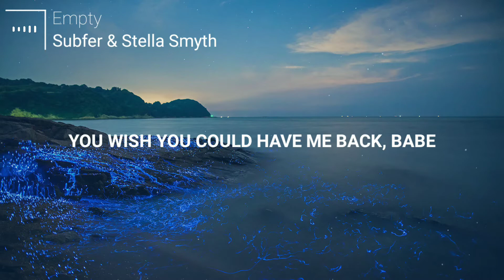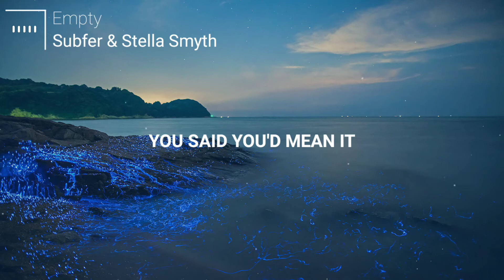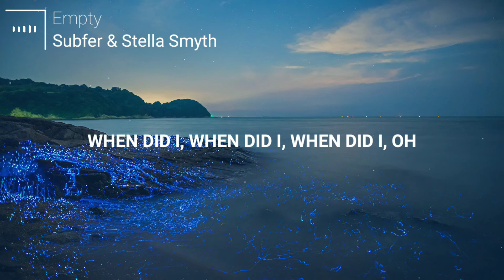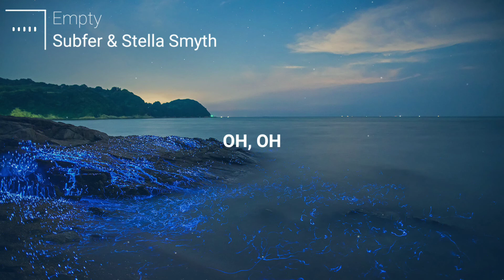Subfer - Empty (Ft. Stella Smyth) | Lyrics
🎧Here is the new track by Subfer & Stella Smyth!!

Track - Empty
Artist - Subfer
Featuring by - Stella Smyth
Show some support for the them:)

👤If you are a producer/singer and want your track to be uploaded on my channel, then you can do so by sending me the track through mail.

📙Note: This is not any record label so all the track promotions will be totally free of cost. All the music rights will be credited to the respective artists. There's no team behind this channel so everything will be free:)